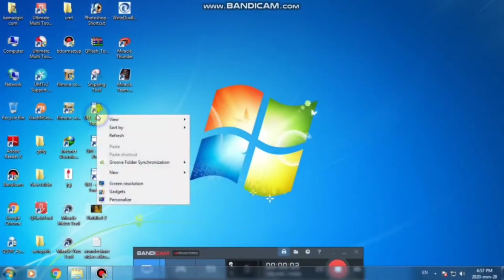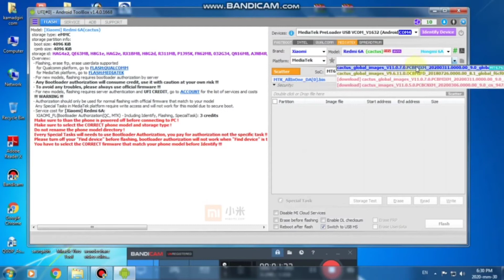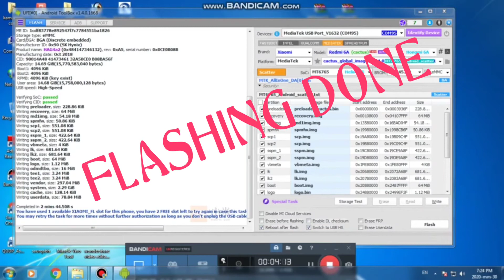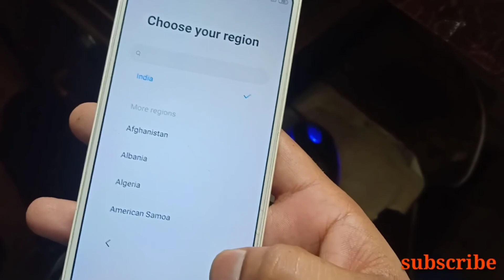REDMI 6A GETAR GETAR SAJA | GAGAL ROOT/TWRP (FIX VIA AUTH UFI)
MENERIMA JASA REMOT (KONTROL JARAK JAUH)

KASUS:
*Lupa Pola/Pin
*Lupa Akun Mi Cloud
*Unlock Demolive /mode demophone
*Bypass FRP akun Google
*Hardbrick
*Getar-getar Only
*Destroyed

Bahan Remot
- koneksi internet lancar
- komputer/laptop
- aplikasi team viewer (download di google)
- kabel data (usb cable)

Biaya Mulai dari Rp 100rb sampai 200rb

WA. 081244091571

Koleksi video kami